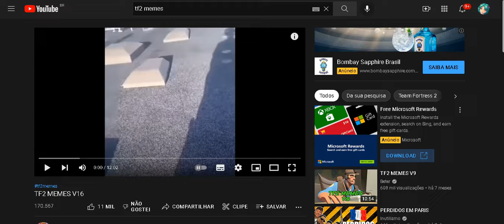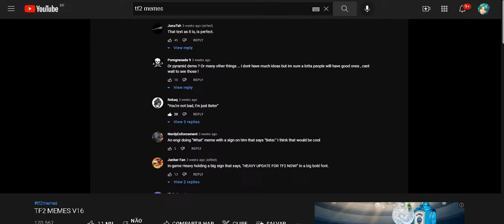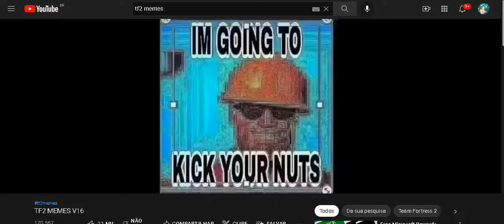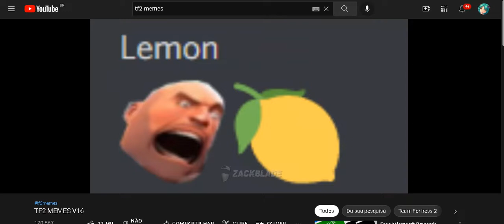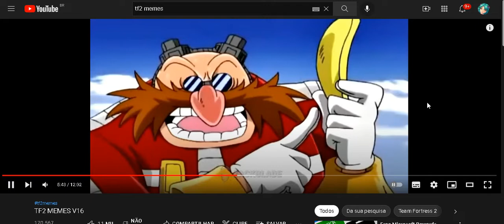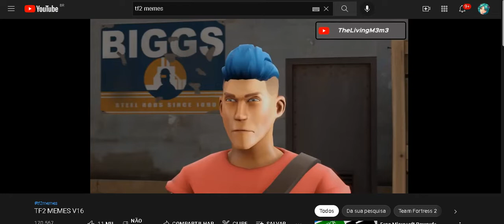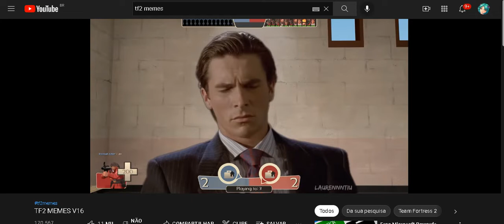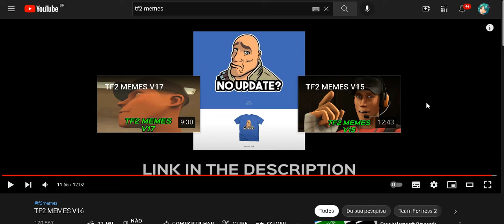Reagindo ao Memes do TF2 #1 - React